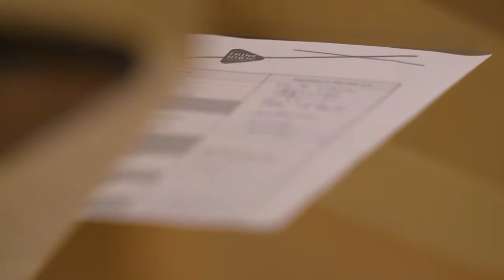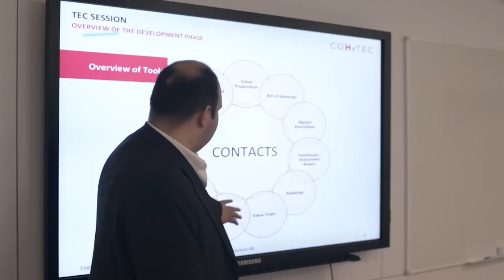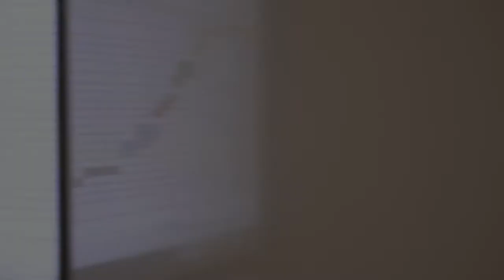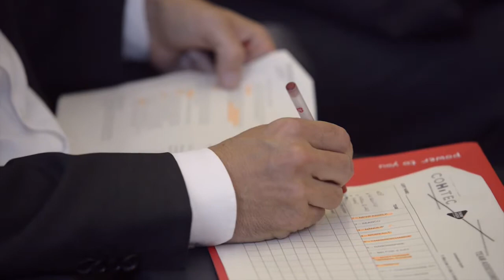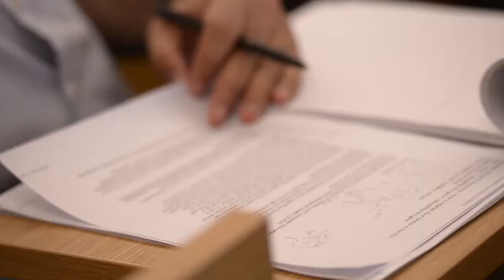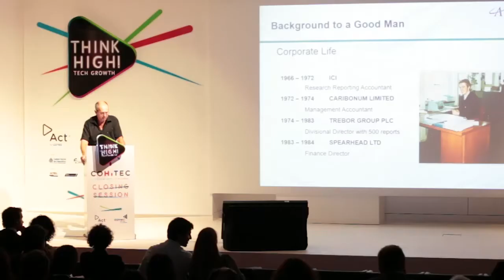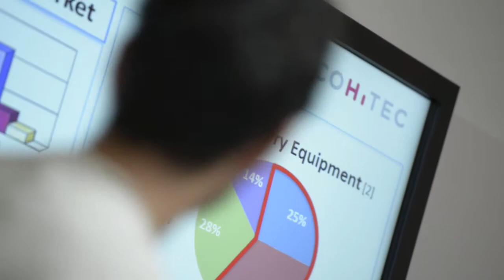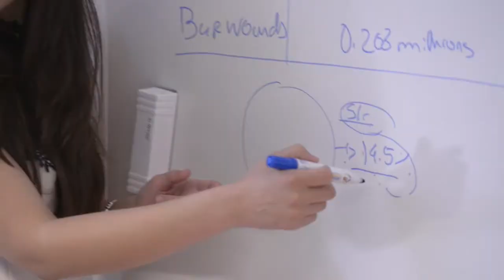COHiTEC 2014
News report about the 2014 edition of COHiTEC, a training program in new technology commercialization held by COTEC Portugal.